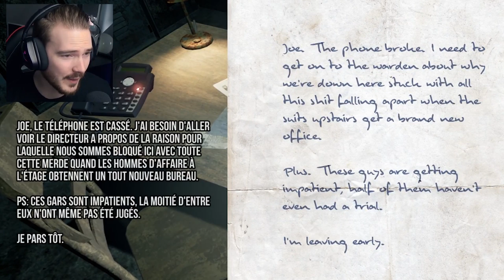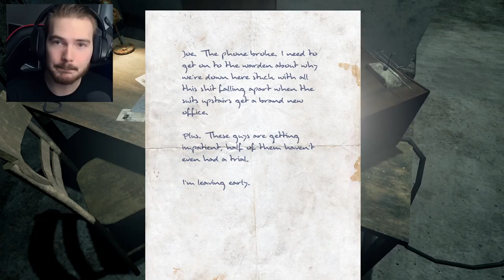BLOQUÉ DANS UNE PRISON HANTÉE !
Nouvelle vidéo sur Welcome to Hanwell, petit séjour dans une prison hantée ! 👊

👍Un énorme merci aux TIPEURS pour votre soutien ! ► Ciraya, Romy, Anda, Diable59, Anthony, Orely_sim, Twinka et Iléana !

♥ Vous pouvez me soutenir financièrement pour m'aider à tenir le rythme de vidéos fréquentes et à améliorer leurs qualités !